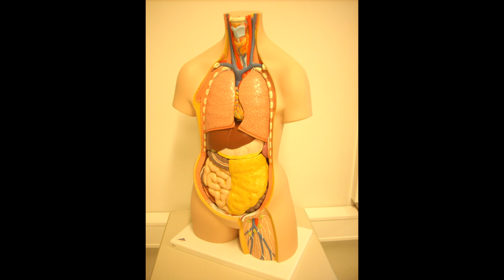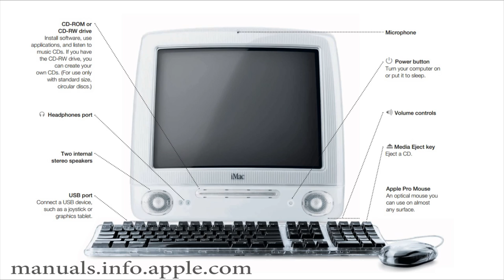TVY 9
Výukové video pro hardware - počítačové skříně